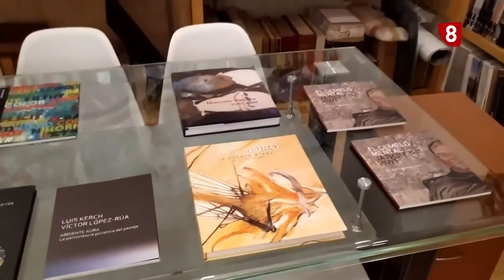Luis Moro en Exposición colectiva- Galería Hispánica Contemporánea- Ciudad de México- Nov20 / Mar21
EXPOSICIÓN COLECTIVA
Mel Bochner / Martín Chirino  / Guillermo Fornes / Víctor López-Rúa / Gabriel Macotela / Xavier Mascaró  / Agustín Redondela / Luis Moro / Manolo Valdés  / José G Veites

Galería Hispánica, con sede en Madrid y en Ciudad de México se complace en tener esta muestra abierta al público, sin embargo, dada la situación actual del Covid-19, la exposición se podrá visitar a través de citas.